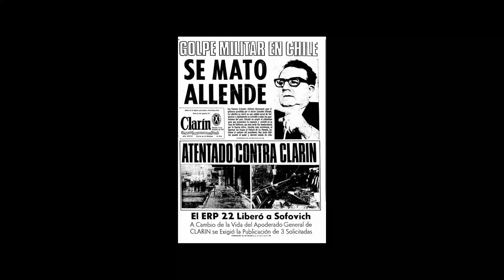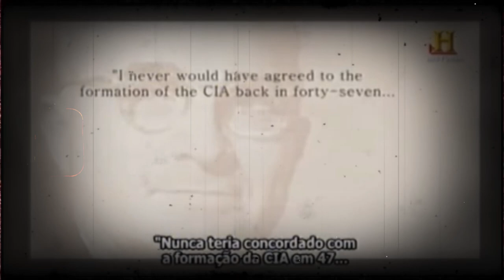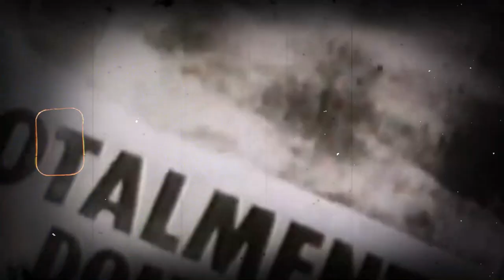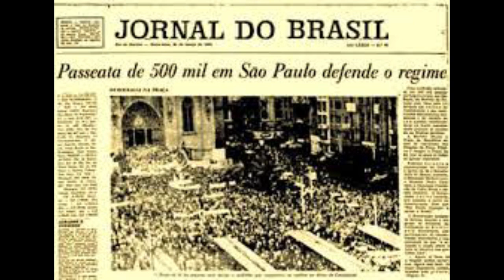ESSES são os MAIORES Golpes de Estado O SÉCULO XX